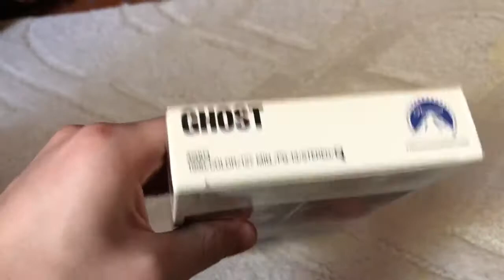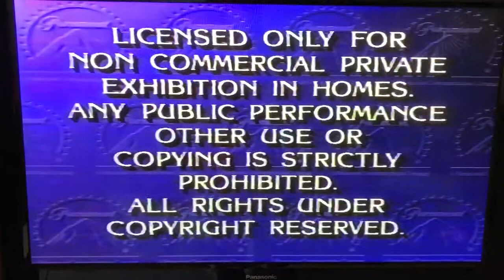Opening to Ghost 1990 VHS